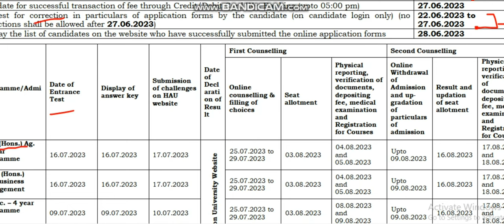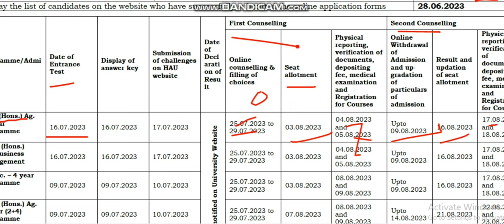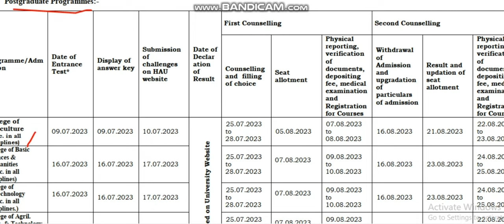HAU Hisar Admission 2023 | HAU hisar entrance exam 2023 for Bsc Ag/Msc Ag PhD